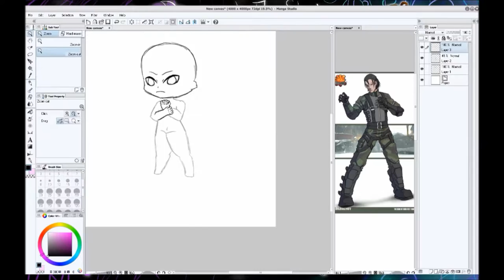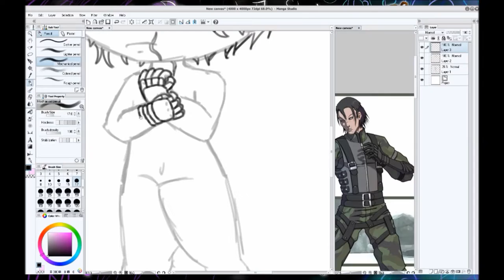Sergei Dragunov Sketch [Manga Studios]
This is my ninth sketch for my sketch requests journal!

I started a free (that's right, FREE!) sketch request on my DeviantArt page! If you want your character to be sketched, just go and send me a note!
This one is Sergei Dragunov from Tekken, requested by x-kravtschuk-x!